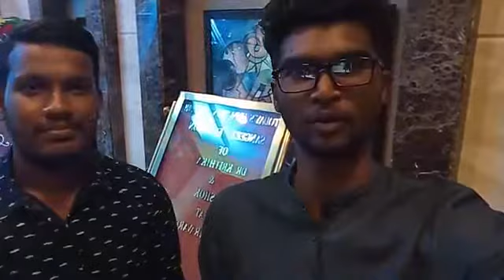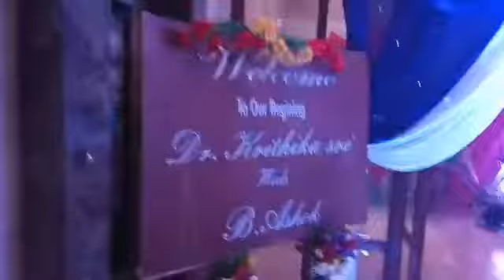Chennai Event Emcees hosting Wedding Sangeet at Hotel JP Koyambed